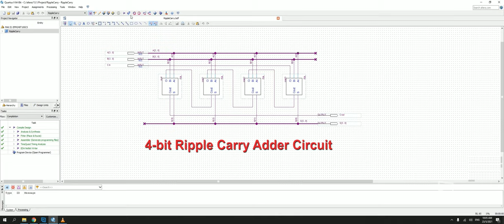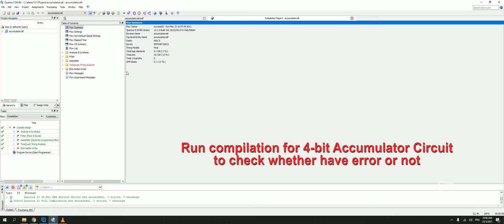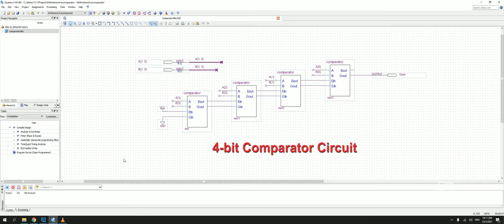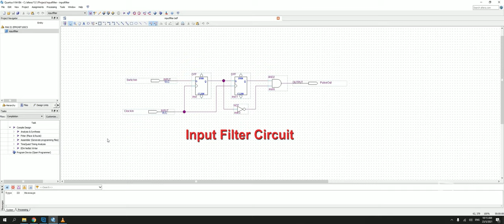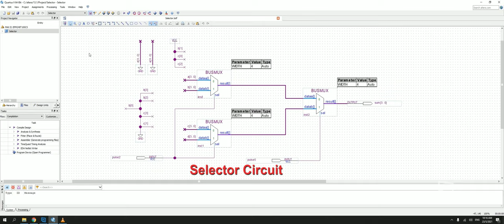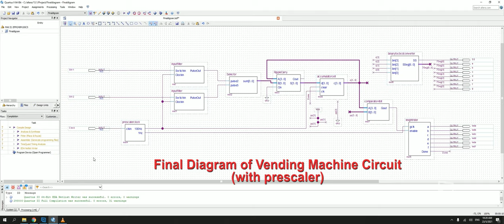Accumulator - Based Vending Machine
SKEE2263 Digital Systems
Milestone 3